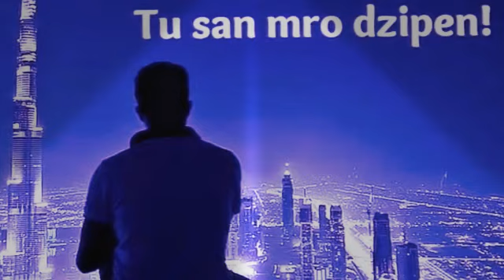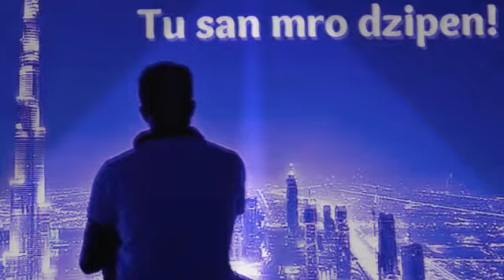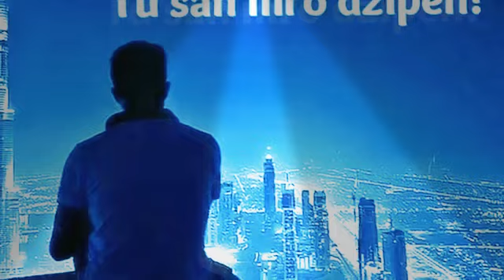RoMaNe GiLa 2019 tu san miro dzipen.....:-) :-)